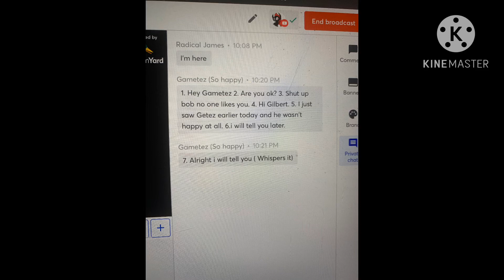My Lines For